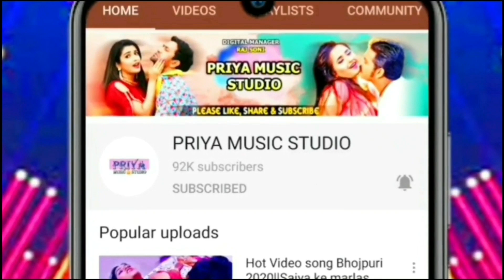नैपालिनीय||Naipaliniya||Bhojpuri video song 2021||Akash ashik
Album :- Nepaliniya
Song :- Nepaliniya
Singer :-Akash Ashik
Lyrics :-
Music Director :- Raj soni
Video Director :-
Company/ Label :- PRIYA FILMS
Digital Managed by –RAJ SONI